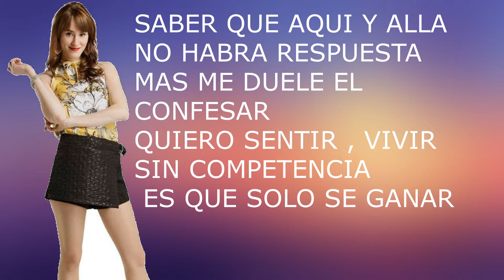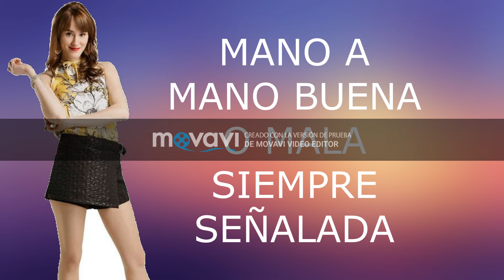(MANO A MANO)-LETRA -